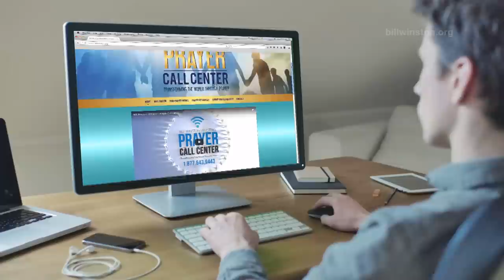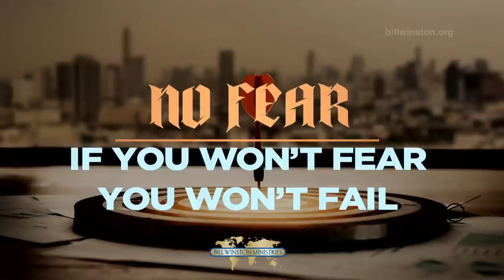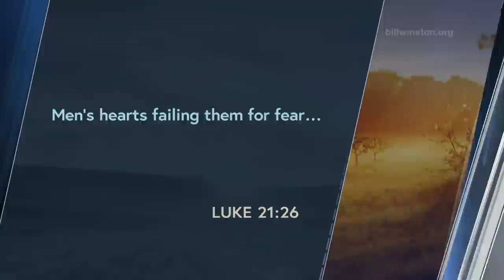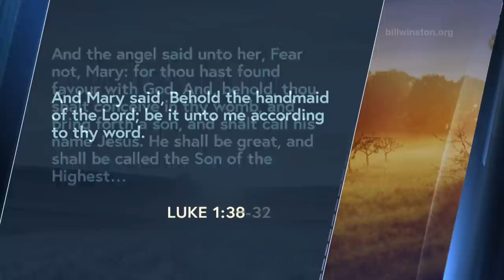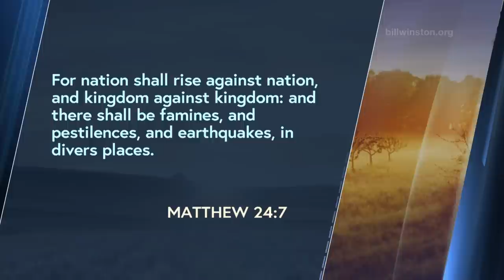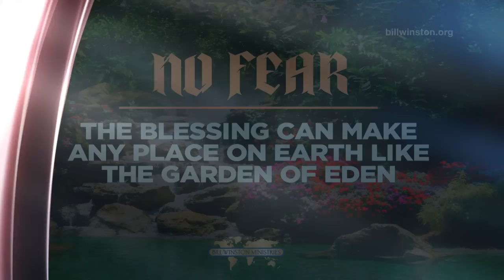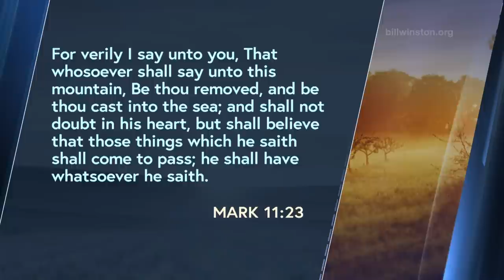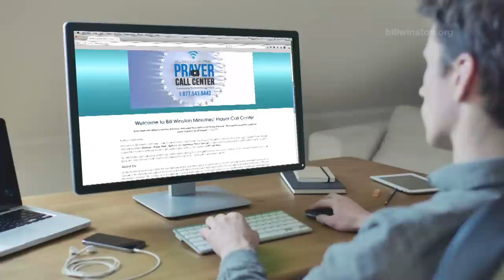You Won't Fail - No Fear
Is your faith producing the supernatural results that you need and desire? In No Fear, by Dr. Bill Winston, teaches how fear could be blocking your faith. 2 Timothy 1:7 says that God has not given us a spirit of fear but of power, love and a sound mind. A sound mind has no fear.

Ordering Information:
BW 1958B
You Won't Fail, Part of the "No Fear" series
Series 457